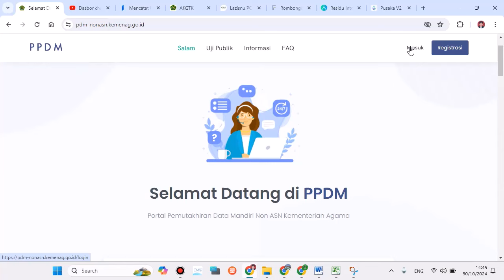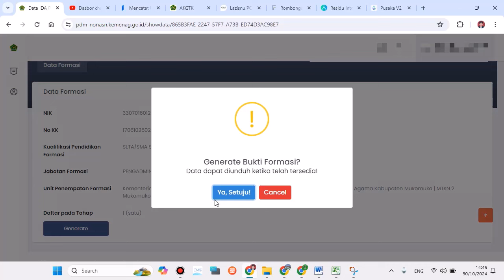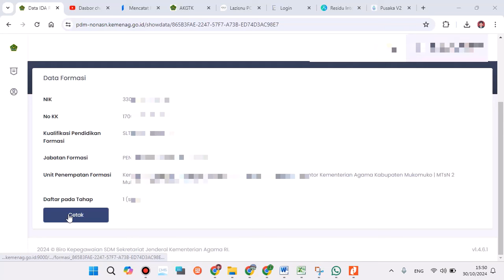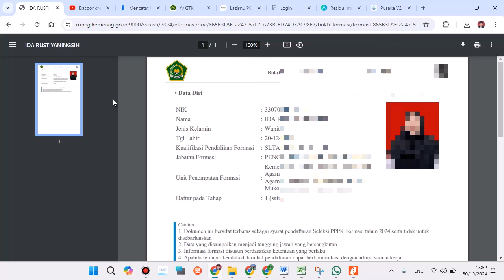Cara Cetak Bukti PDM Non ASN Kemenag Untuk Pendaftran Formasi PPPK 2024